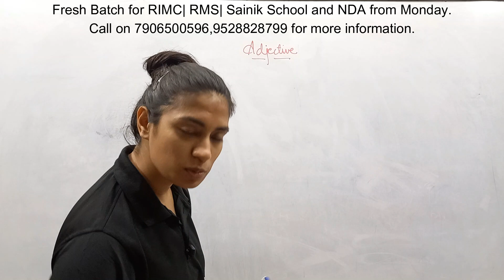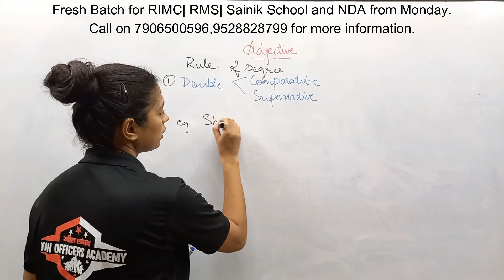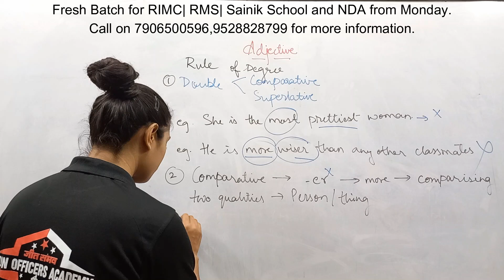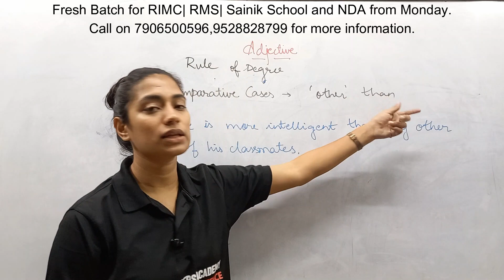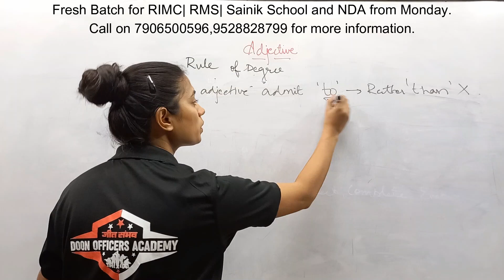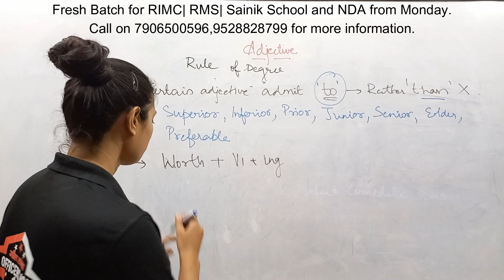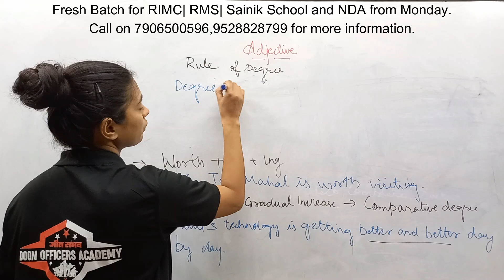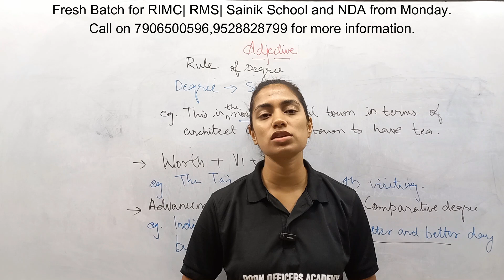FREE NDA English Adjective Part 2 | Doubts for NDA-1 2023 Exams | Complete Course on NDA | Class 21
ndaEnglishtricks NDASHORTS CRACK NDA EXAM IN EASY WAY. IT IS VERY EASY TO CRACKNDAEXAM. NDA FOD DENGE !!Doon Officers Academy has started best NDA maths classes with best maths faculty of India to prepare candidates for guaranteed selection .
airforcexgroupmaths Doon Officers Academy has started best NDA maths classes with best maths faculty of India to prepare candidates for guaranteed selection .

Our course is designed as per the NCERT so that u can crack the NDA without difficulty in fast way. Our classroom courses are Designed in the fine pattern so that the candidates become cadets.
NDA GUIDANCE IS AVAILABLE IN OUR YOUTUBE CHANNEL FOR NDAMATHS